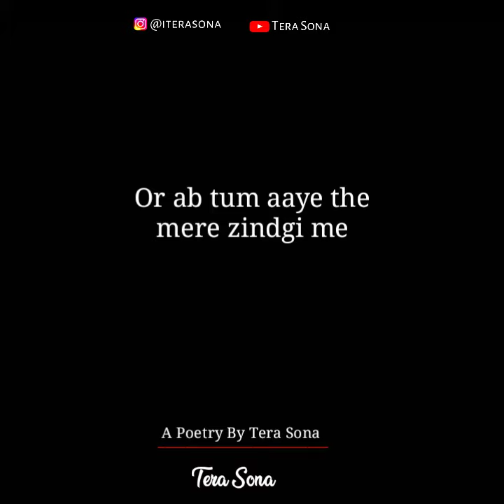Tumhe Acha Lagta hai Mujhe Hurt Karna? Tera Sona Poetry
When someone hurt you again again, u send this video

Written & Narrated By Tera Sona

Music Credit